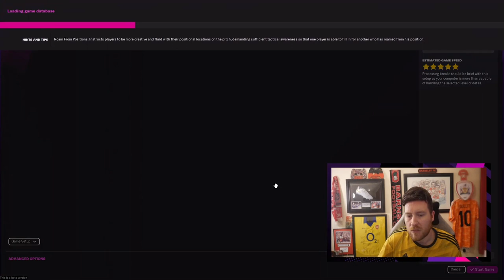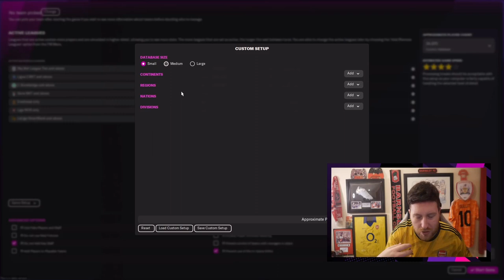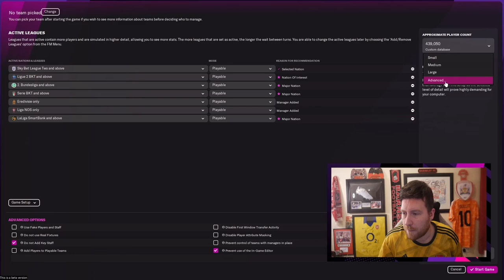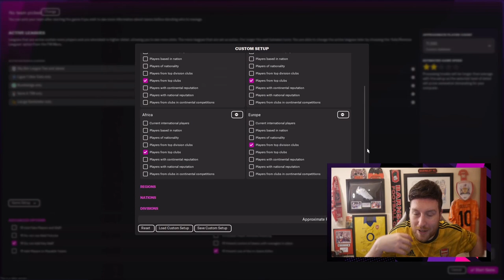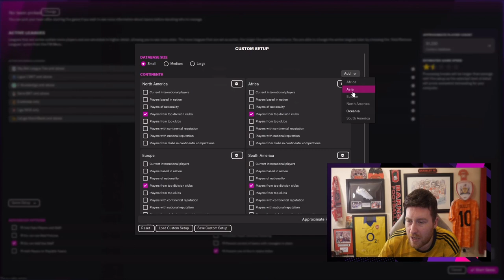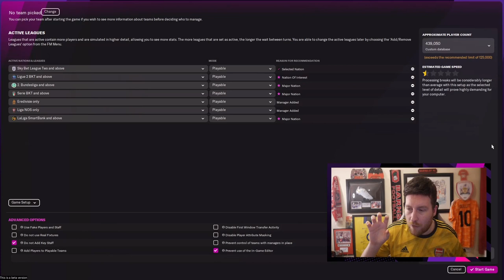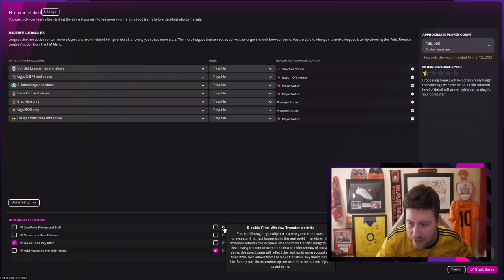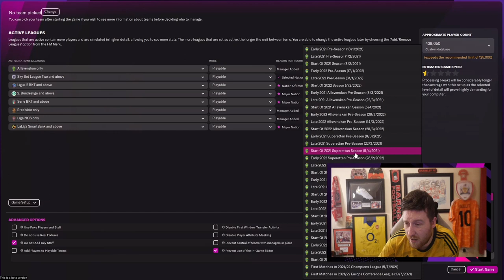HOW TO SET UP YOUR FOOTBALL MANAGER 2022 SAVES!!! FOR LOWER/MID AND TOP END SYSTEMS!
How to set up your FM22 save games on low end, mid and powerful computers/laptops and what everything means.